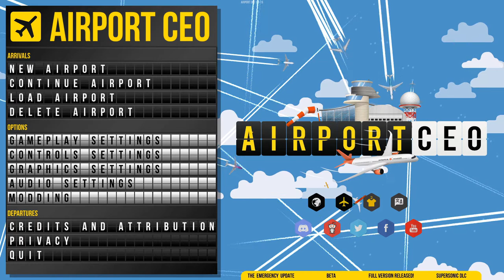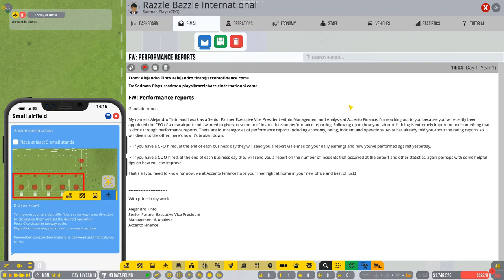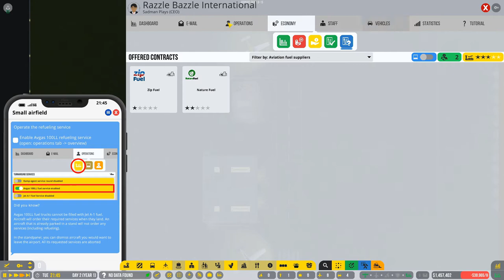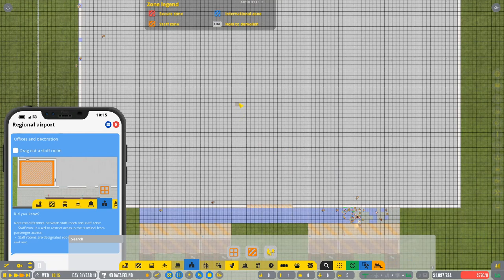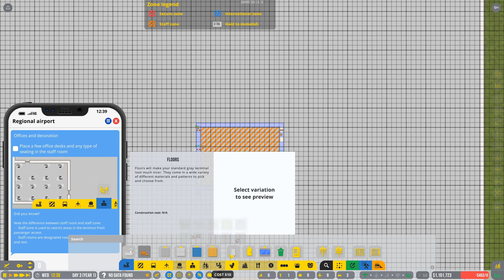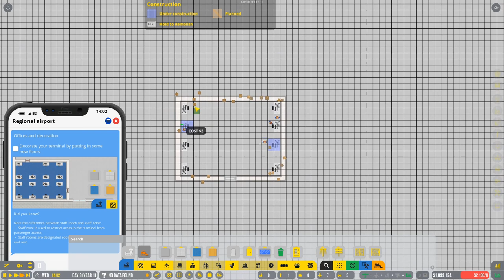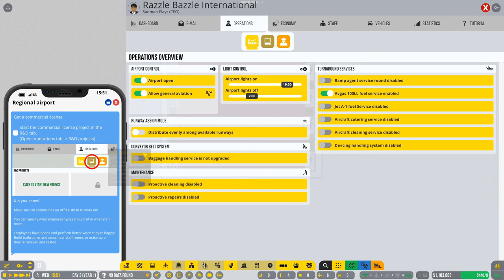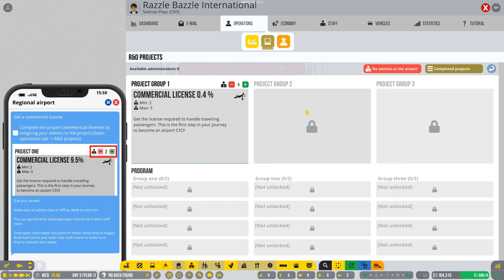Let's Get The Basics Done First | Airport CEO Gameplay Part 1| Let's Play Airport CEO 2021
You have seen me play SimAirport and Sky Haven, and now my channel is ready to debut Airport CEO 1.0.

This is yet another airport management game gem, where you get to design and detail your very own airport. In this Airport CEO gameplay, I will go through all available content in the game and show you the entire thing as Airport CEO Full Release is now available. We will obviously be going through the Airport CEO tutorial first, which will eventually turn into an Airport CEO Let's Play series.

So sit back and enjoy the airport simulation goodness and enjoy this Airport CEO 2021 series.